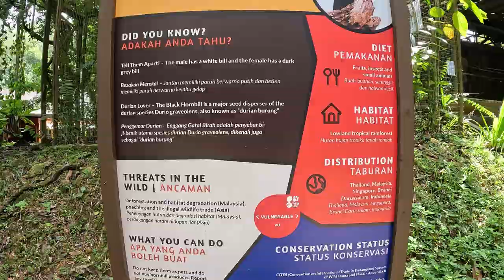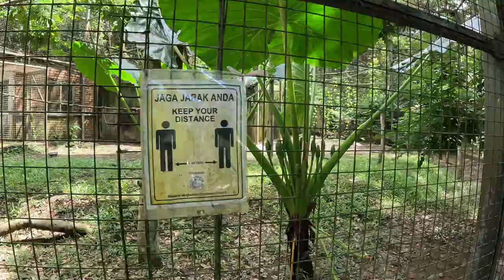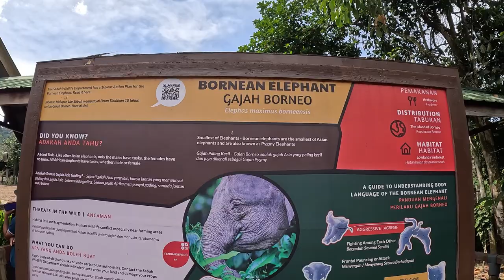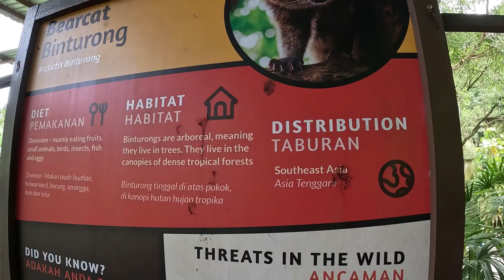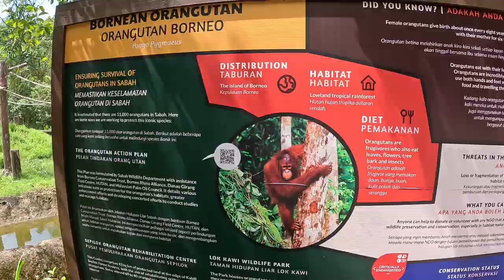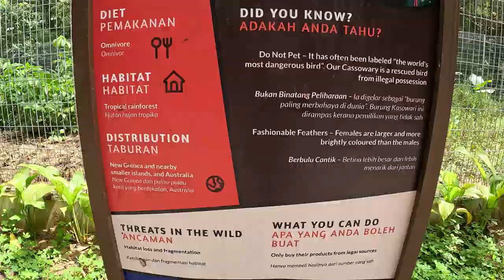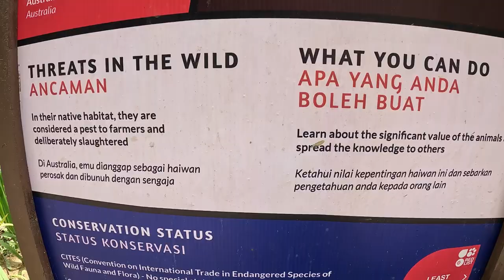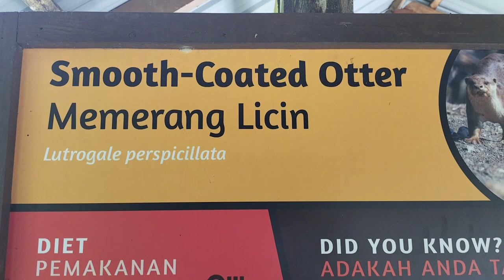TOUR OF LOK KAWI WILDLIFE PARK. SABAH. BORNEO. MALAYSIA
Lok Kawi Wildlife Park is relatively new, opened to the public on 17th February 2007. It contains a zoo and botanical garden and covers an area of 280 acres. As the name implies, it is located near the township of Lok Kawi, and is approximately 20km from Kota Kinabalu, the capital city of Sabah.

Entrance
Entrance
There are over 100 species of mammals and birds in the park. Many of them are native to the island of Borneo. The highlight of the park, for many at least, would be the orang utan and proboscis monkey.

Proboscis Monkey
Proboscis Monkey
Orang Utan's Playground
Orang Utan's Playground
Other animals on display are the Malayan Tiger, Malayan Sun Bear (Beruang Madu), Sumatran Rhinoceros, Wild Cattle (Tembadau), Borneo Elephant (Gajah Borneo), Sambar Deer (Rusa), Gibbons, Barking Deer (Kijang), Hornbills (Enggang), Clouded Leopard and many more.

Gibbons
Gibbons
Sambar Deer
Sambar Deer
Malayan Tiger
Malayan Tiger
Borneo Elephant
Borneo Elephant
Right at the end of the park is a Botanical Garden, where they have many plants and herbs planted for display. It also have a rather challenging trail, for the fitter ones. It used to be a rubber plantation, there are some rubber trees that remain.

The walking path is mostly tarred, and is relatively flat. Suitable for family outing and strollers for those who have young children.

Sabah is blessed with natural forest habitats and rich with floras and faunas. Amongst its' attraction is wildlife endemism. Lok Kawi Wildlife Park was established to provide an alternative wildlife tourism destination with its inhabitants from the wildlife species of Borneo. Since its opening in 2007, multitudes of tourists have visited the park. However, there has been no study to identify the visitor's perspective on Lok Kawi Wildlife Park as man-made wildlife tourism destination. The study aims to assist the park's management for the betterment of the park's facilities and future development. A convenience sampling and a designed questionnaire was applied in this study, distributed after the visitors visited the park. The results showed that majority of the visitors were Malaysian and only a quarter were foreign visitors. Majority indicated that visiting the park is for recreational outing (holiday) and only a few indicated that is an educational visit. Majority of the respondents knew the meaning of wildlife tourism and visiting the park's is part of wildlife tourism. Most of the respondents came to know about the park's existence through the local media and mostly agreed that the park indeed provide an authentic learning experience about wildlife, whilst creating wildlife conservation awareness.

Walking Path Junction
Walking Path Junction
The park is rather large, so it can easily take 2-3 hours. The walking path are mostly exposed, so it can get pretty hot on a sunny day. Remember to apply some sun block, or bring your umbrella.

Hill Myna
Hill Myna
Entrance Fees:

Malaysian Adult: RM10
Malaysian Child: RM5

Non-Malaysian Adult: RM20
Non-Malaysian Child: RM10

Senior Citizens (Over 60 years old) and Disabled: Free

GPS Coordinates: N 5º 51.023' E 116º 04.162'

How to get there:
Take the Old Penampang-Papar Road via Donggongon, or the Putatan-Papar Road

Sabah Wildlife Department
Jalan Penampang-Papar Lama
W.D.T. No. 63
89507 Penampang

Travel, blogs, and other,